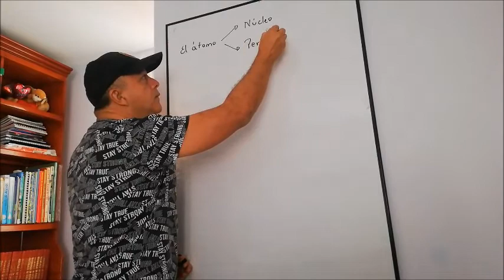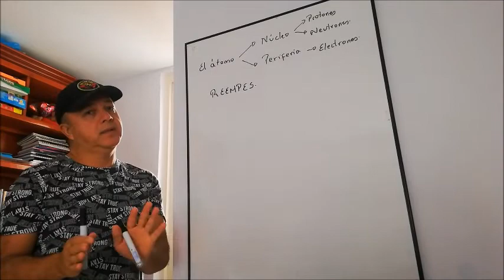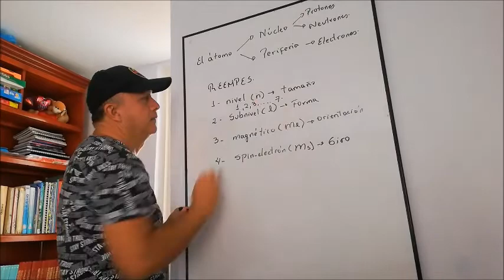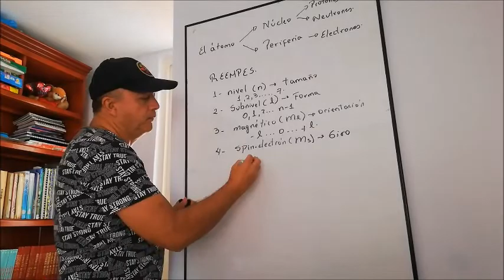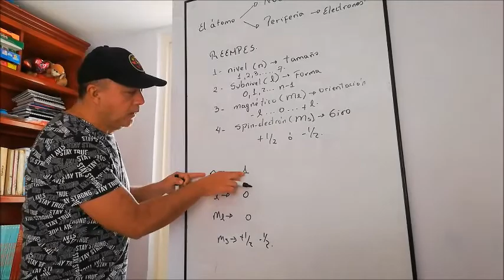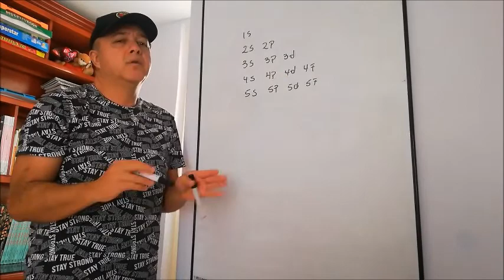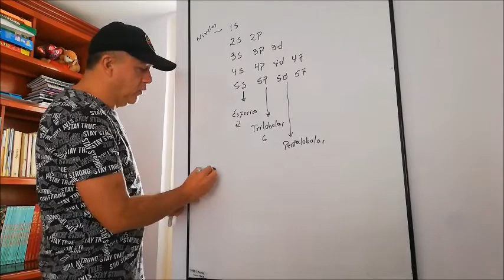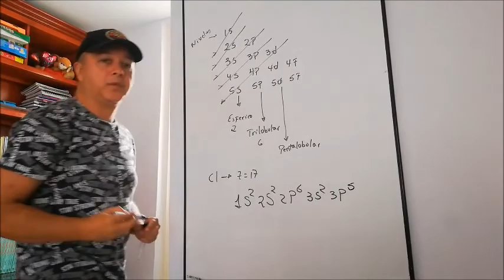el átomo y los números cuánticos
Explicación muy básica del átomo y los números cuánticos, aclarando dudas de los estudiantes.